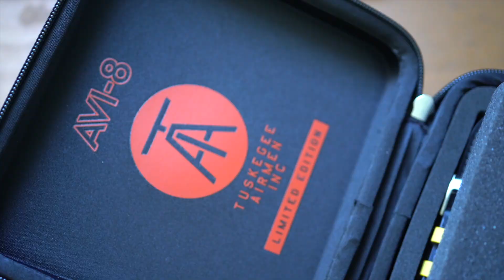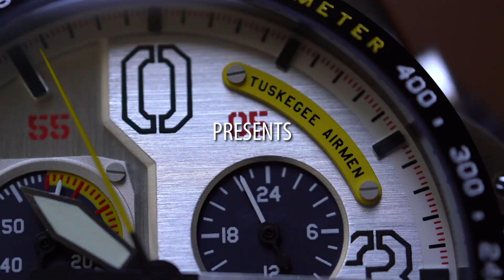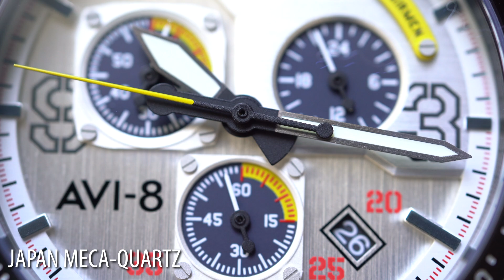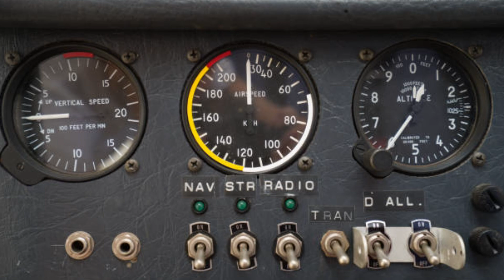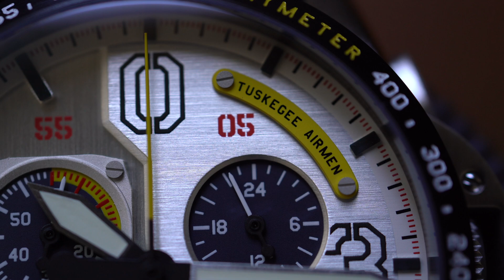Awesome Watch Celebrating The Tuskegee Airmen! (AVI-8 P-51 Mustang)